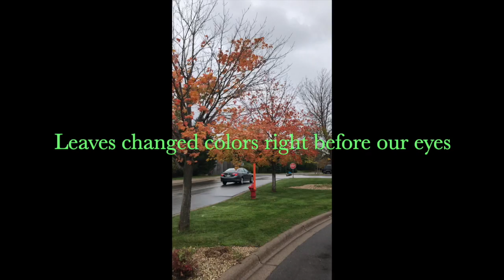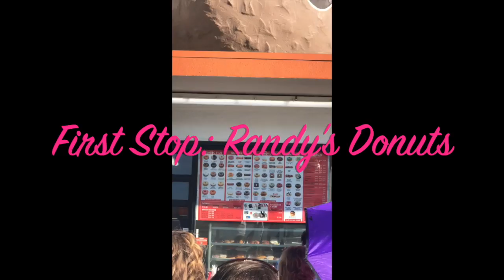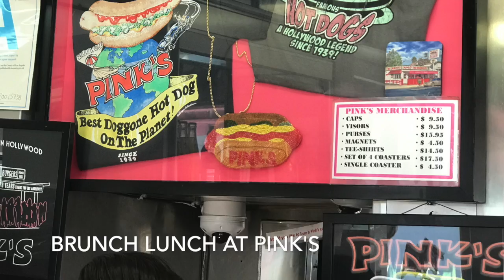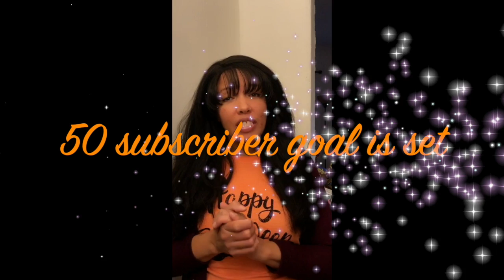A Glimpse Into It//October Vlog 2019//MJ's Affordables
October vlogging . Places and stuff. My second attempt with this video because of copyright infringements with music. SMH.
Updates on my October travels, outings and thoughts.